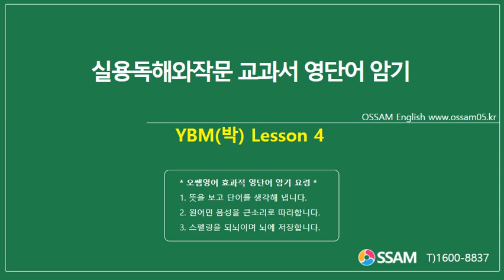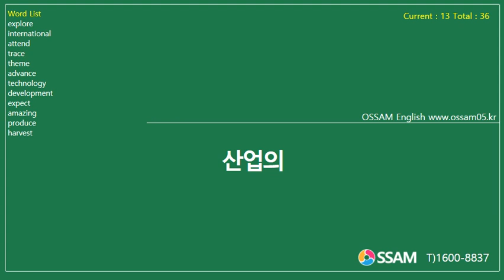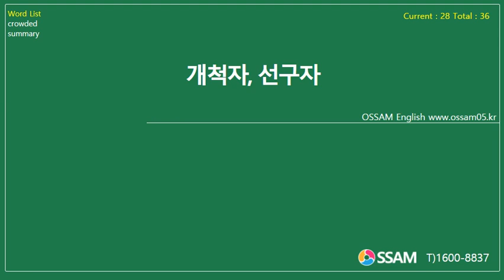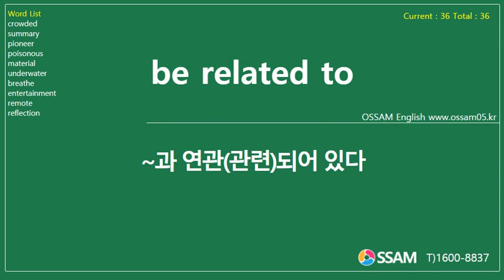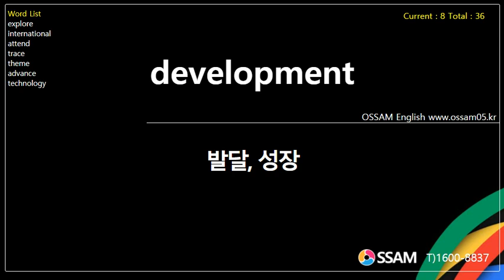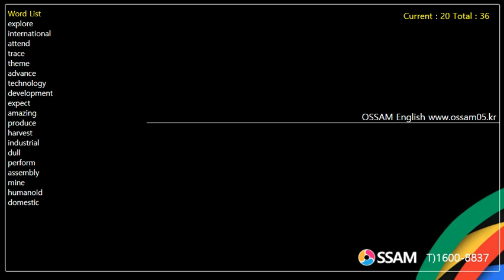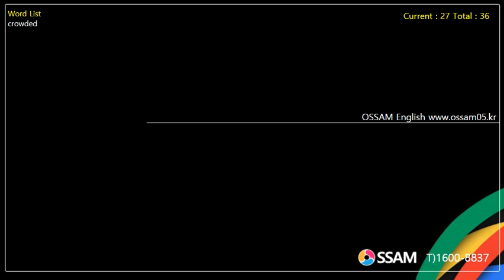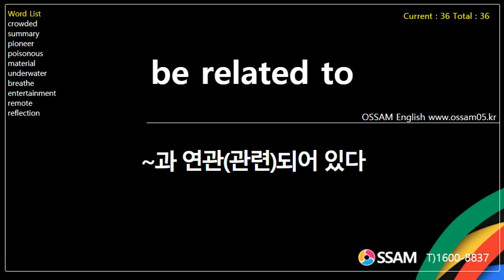실용독해와작문 교과서 영단어 암기 YBM(박) Lesson 4